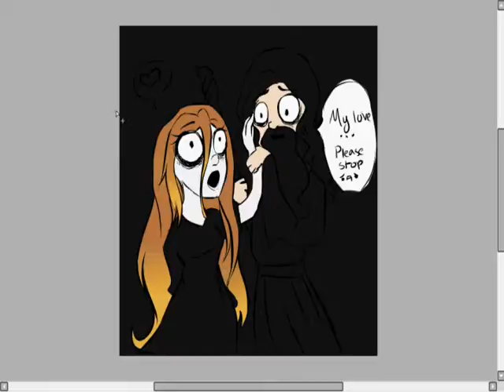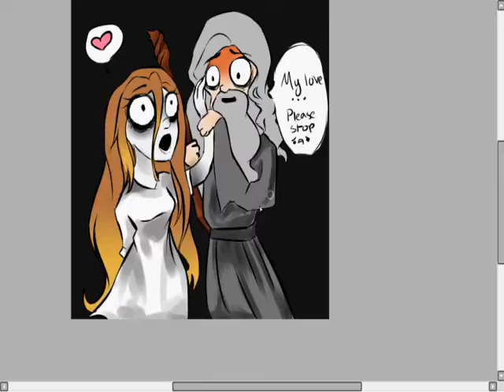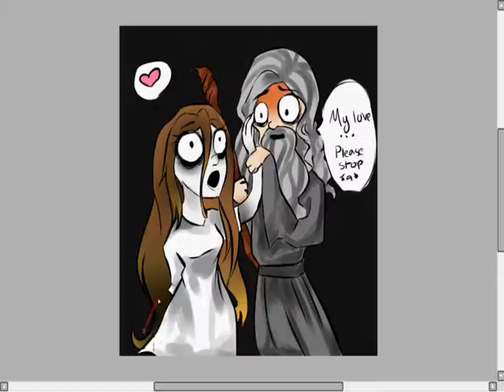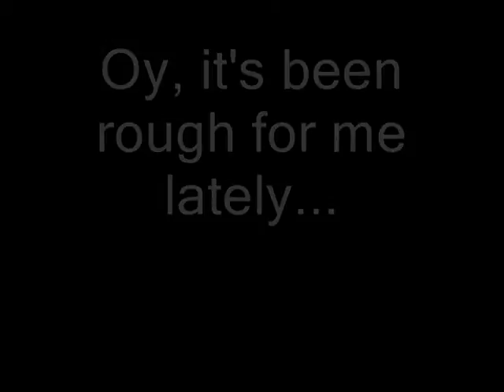Ju-on x ... Gandalf? Speedpaint